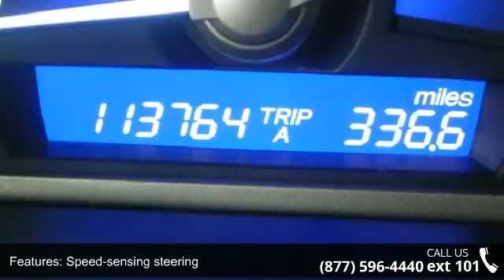2010 Honda Civic LX - Adventure Chevrolet Chrysler Jeep M...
Beige Cloth, 16" Wheels w/Full Covers, 160-Watt AM/FM/CD Audio System, ABS brakes, Air Conditioning, Low tire pressure warning, Power door mirrors, Power steering, Power windows, Remote keyless entry, Security system, and Speed control. Be the talk of the town when you roll down the street in this charming 2010 Honda Civic. New Car Test Drive said, "...We found ride quality in the Civic solid but not overly firm, with less road noise and wind whistle than is common for the class. The stiff chassis gives the Civic a solid and planted feel, with impressive stability and responsive steering, while the relatively long wheelbase smoothes the ride..." This Civic is an outstanding car for short trips, long trips and everywhere in between. Fuel Efficient to let you go on and on before making that trip to the gas station. Consumer Guide Compact Car Best Buy.